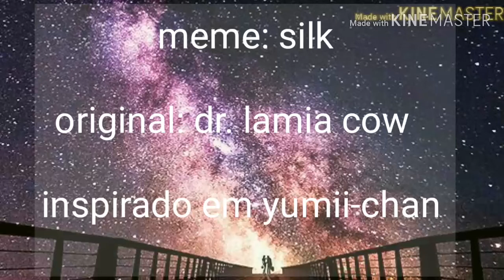Meme:silk // original: dr. Lamia cow\\ inspirado em yumii-chan